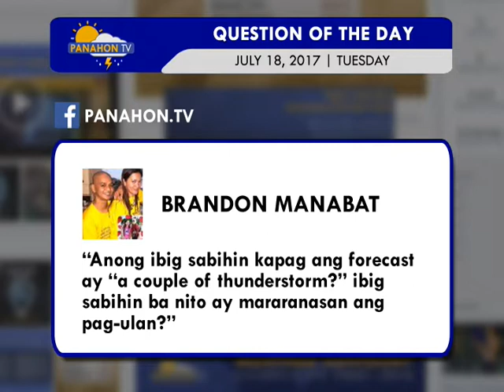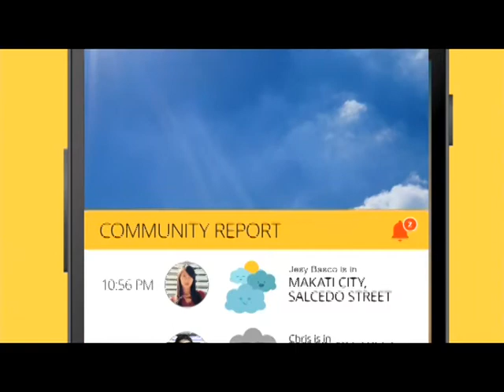Panahon TV | July 18, 2017 | 6:00AM (Part 1)